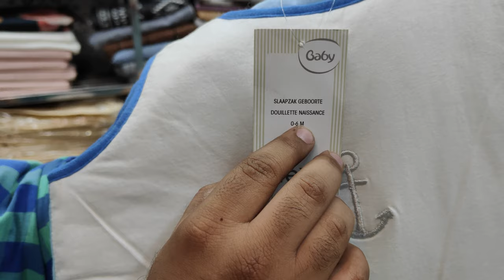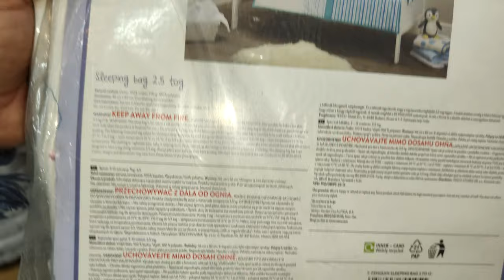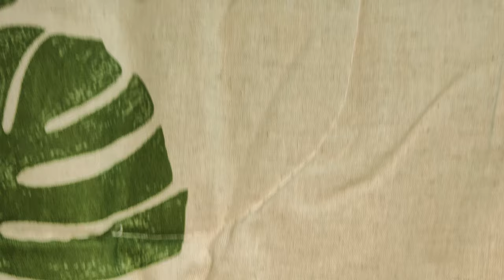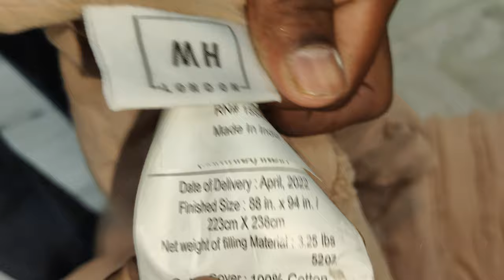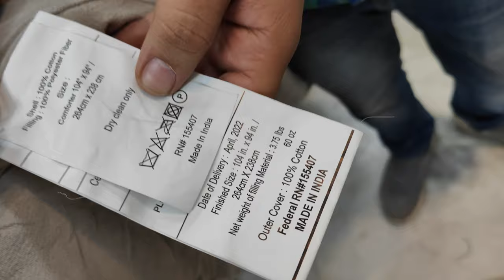1 ) Export Quality Candlewick Quilt | Baby Sleeping Bag, Quilt | Power Bank, Wireless Charger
Export Quality Candlewick Quilt | Baby Sleeping Bag, Quilt | Power Bank, Wireless Charger & More